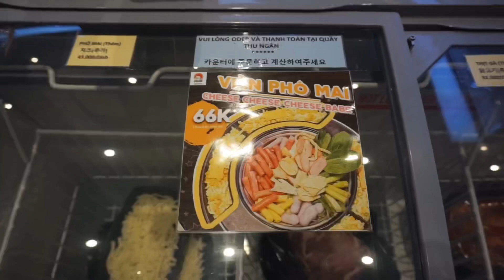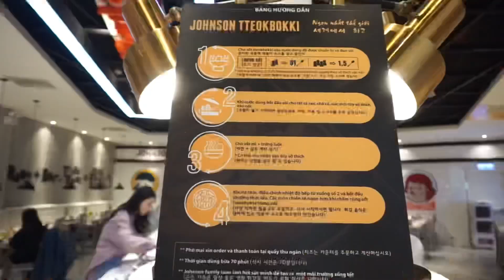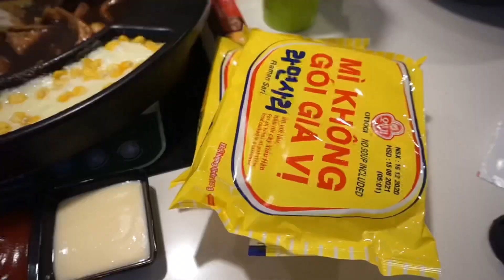Có Gì Ở Buffet Tokbokki 109k ⁉️ | MinVi Couple #17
Lên kèo buffet tokbokki 99k/người nè bà con ơiiiiii 🤣

🚀 Buffet Johnson Tokbokki
📍 Tầng 4 Crescent Mall, Quận 7
⏰ 11h - 22h

🍧 Ở đây còn có quầy mì siêu nhiều loại, máy làm đá bào mix với đậu đỏ, thạch, đậu nành các thứ nữa hơi bị đãaaa. Nước ngọt đồ cũng được refill thoải mái.

Chương trình áp dụng cho tất cả các khung giờ từ 8/3 đến 31/3 (không áp dụng T7 và CN). Cuối tuần giá vé gốc cũng chỉ có 109k (đã có nước, chưa vat) thôi nè ❤️